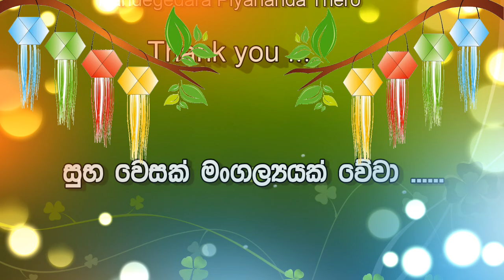Wesak Suba pathum - Thorapitiye Sarana Himi